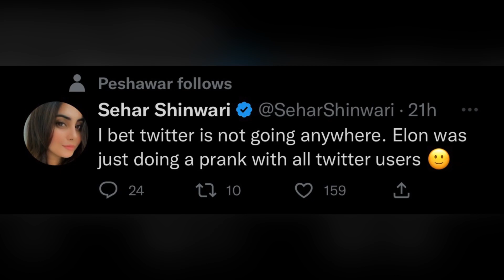PAKISTANIS Reaction To Twitter SHUTDOWN !!!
PEACE ¥